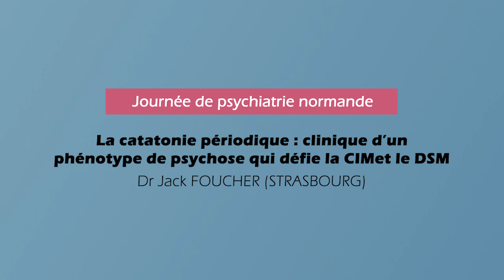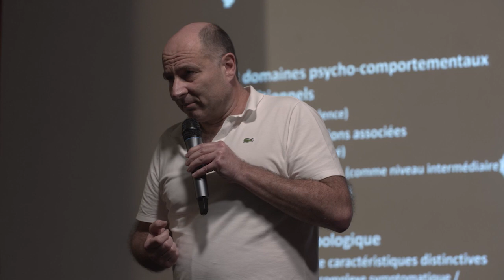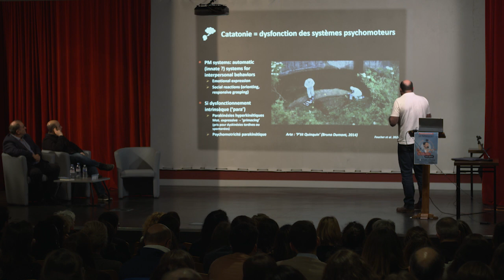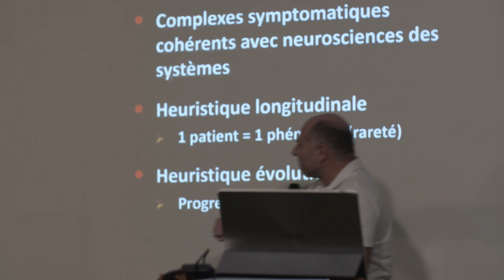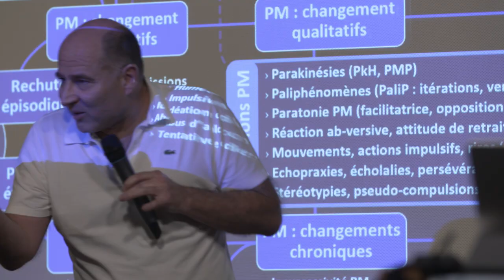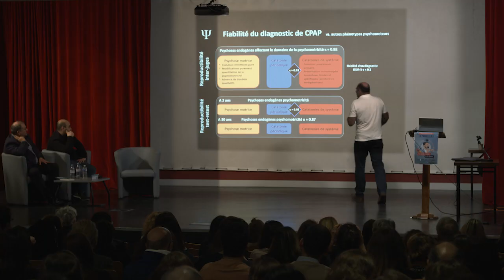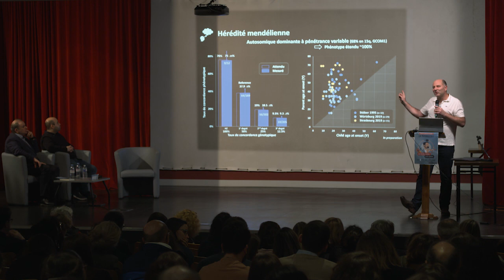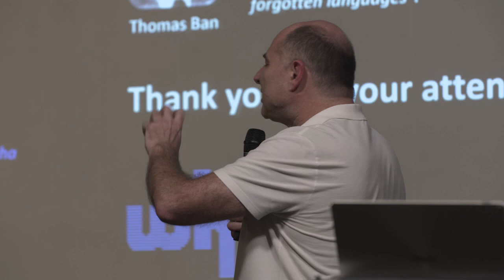Dr Jack FOUCHER - La catatonie périodique : clinique d'un phénotype de psychose...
La catatonie périodique : clinique d'un phénotype de psychose qui défie la CIM et le DSM

Intervention du Dr Jack FOUCHER (STRASBOURG) lors de la Journée de Psychiatrie normande, le 6 Avril 2023.